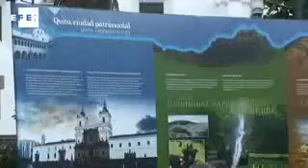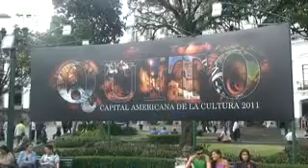Quito se convierte en la Capital Cultural de América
Quito, 31 ene (EFE).- (Imagen: Martí Quitana).- El presidente del Bureau Internacional de Capitales Culturales, Xavier Tudela, que asistió el pasado sábado al acto inaugural de Quito como Capital Americana de la Cultura 2011, destacó a Efe la riqueza cultural y patrimonial de la ciudad y deseó que esa designación ayude a promocionar Quito en el extranjero.

"Quito es una de las capitales políticas más desconocidas de América y eligiéndola como Capital Americana de la Cultura esperamos y aspiramos a dar a conocer sus maravillas fuera del Ecuador", afirmó el español Xavier Tudela en una entrevista con Efe.